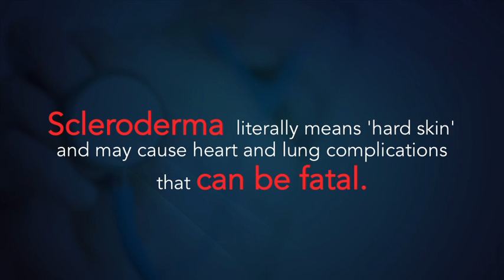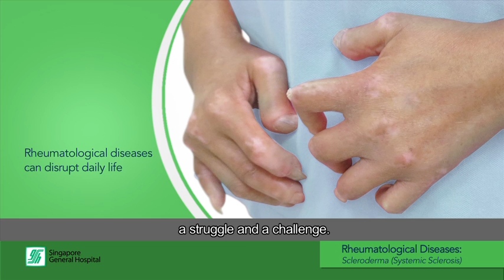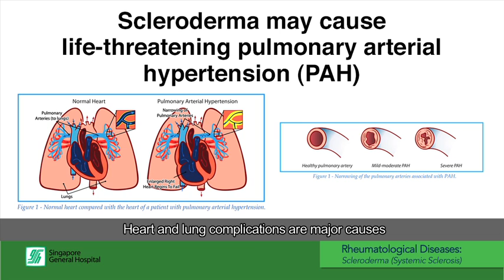What is Scleroderma? (also known as Systemic Sclerosis)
Scleroderma (also known as systemic sclerosis) literally means “hard skin”. The disorder is characterised by abnormalities of the blood vessels, connective tissue and the immune system. It can affect the skin, digestive system, heart, lungs, muscles and joints.

What happens in Scleroderma?
In scleroderma, the body’s faulty immune system stimulates the fibroblast cells to produce excess collagen. How the body manages and ‘stores’ the excess collagen gives rise to the two major classifications of scleroderma: Limited Scleroderma and Diffuse Scleroderma with different patterns of involvement and symptoms.